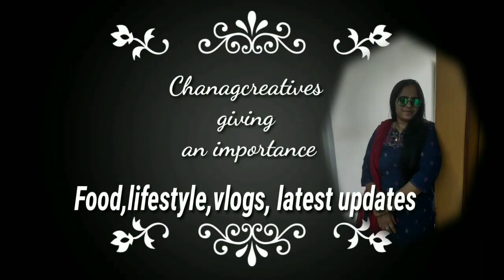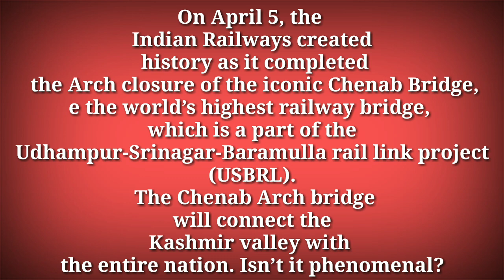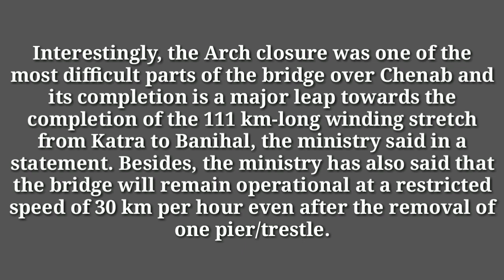world highest Railway bridge Chenab arch|| 5 things about Chenab arch bridge.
The world highest Railway bridge Chenab arch|| 5 things about Chenab arch bridge. @chanagcreatives2844
Worldhighest bridge#
#5 thingsaboutChenabarchBridge,
Indianrailwaycreatedhistoryon5 thapril#